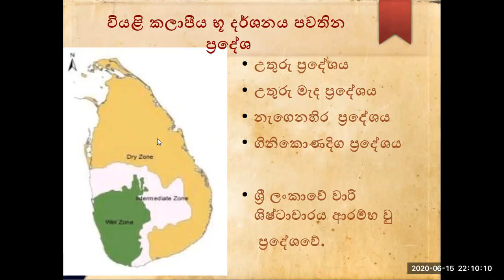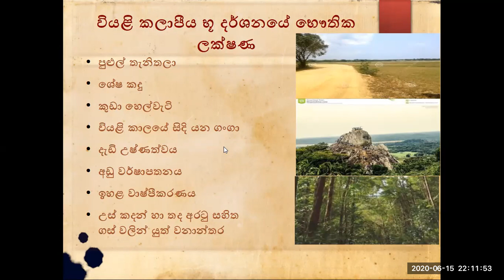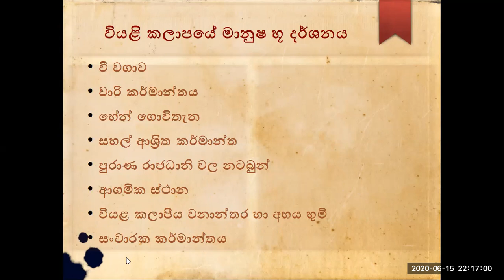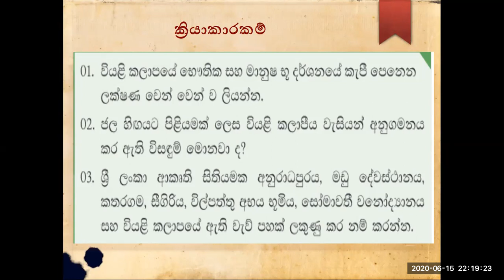7ශ්‍රේණිය භූගෝල විද්‍යාව -වියලි කලාපීය භූදර්ශනය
7ශ්‍රේණිය භූගෝල විද්‍යාව  -වියලි කලාපීය භූදර්ශනය